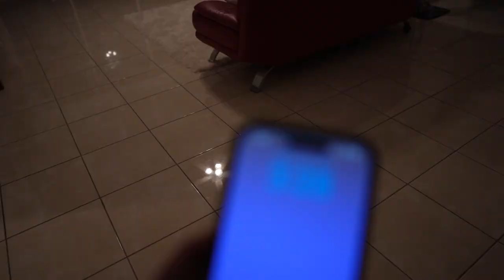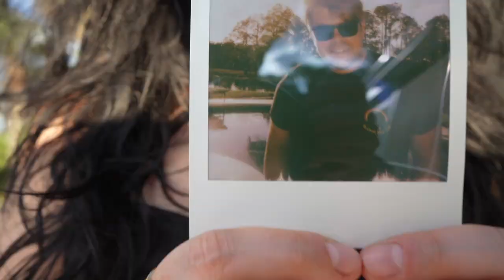arrivals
Stepf arrives way later than expected. BUT we rally to seize the day

Music in order of appearance:
Seoul light - baegel
Exits - Felix Johansson Carne
Fits - Blue Steel